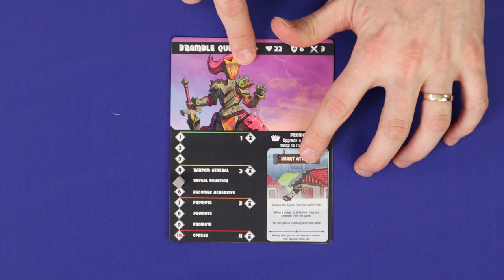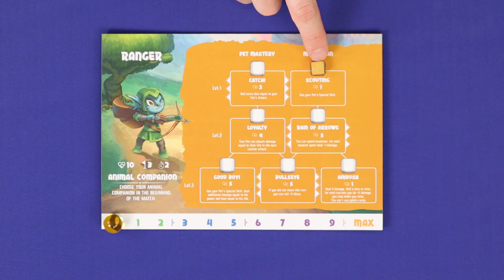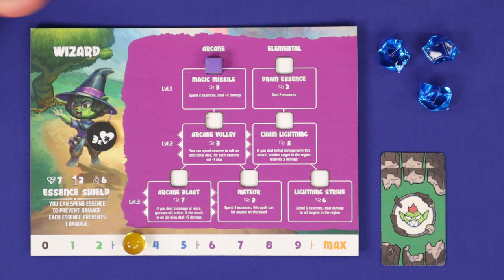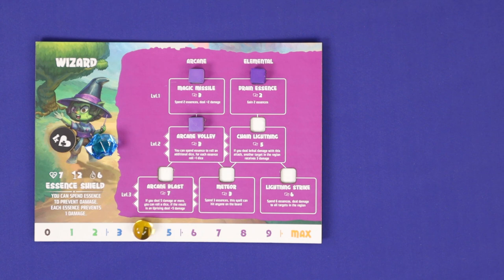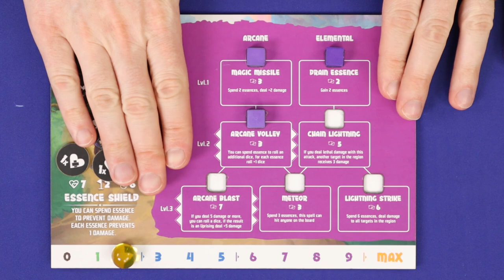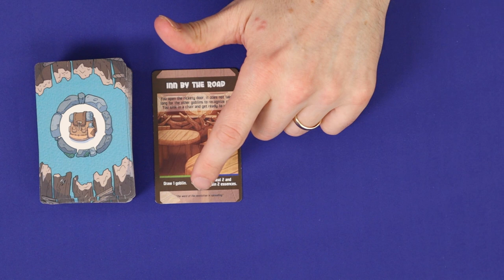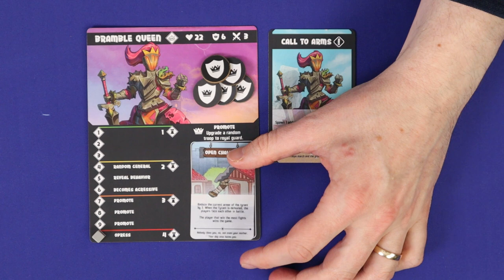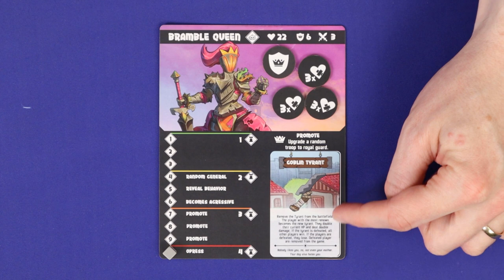Goblin Uprising - How to Play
Stella Jahja & Tarrant Falcke give you the full and concise rules for Goblin Invasion board game, in The Dice Tower How to Play video series.

INDEX
00:00 Start
00:22 Game appraisal
01:02 Game setup
03:56 Game summary
04:44 Goblin turn
07:25 Combat
13:21 Adventures
14:58 Tyrant turn
17:05 Guardians
18:15 Game end